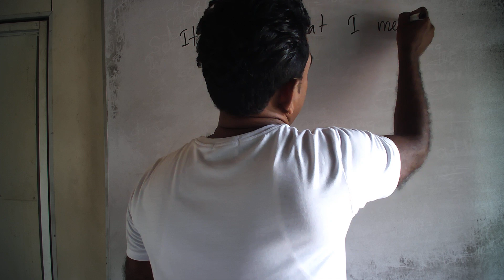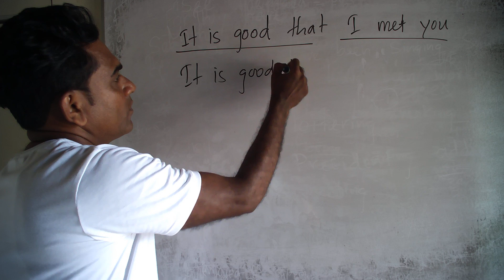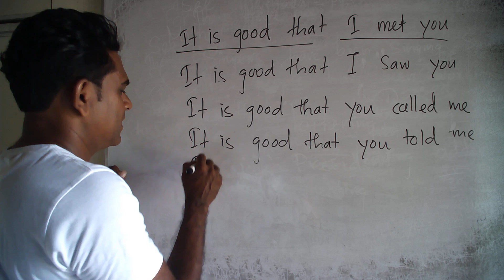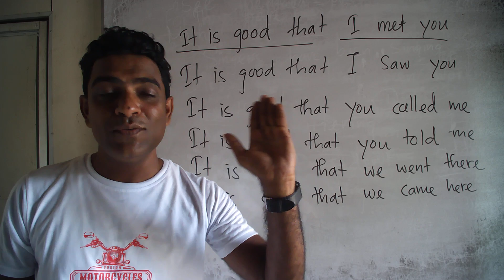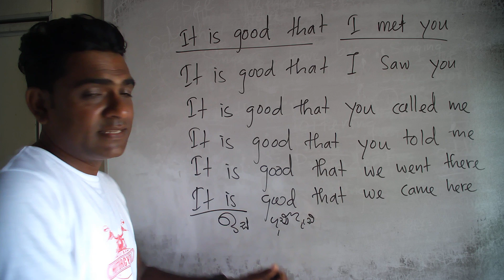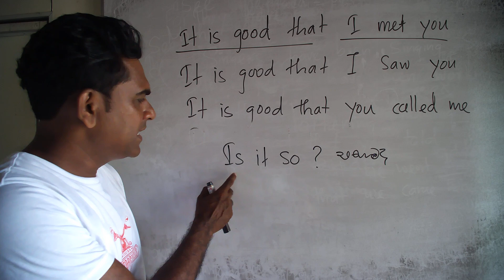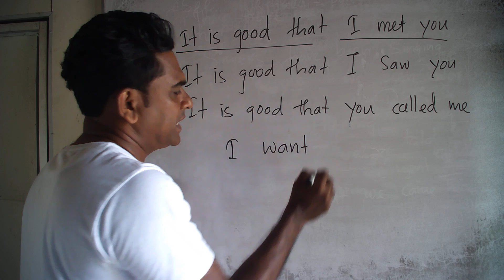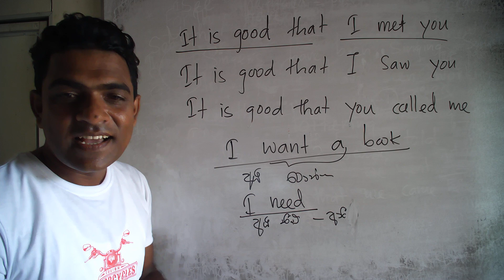spoken english in sinhala,english with suminda,english patterns,how to improve spoken english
through this video you can improve your speaking ability in no time